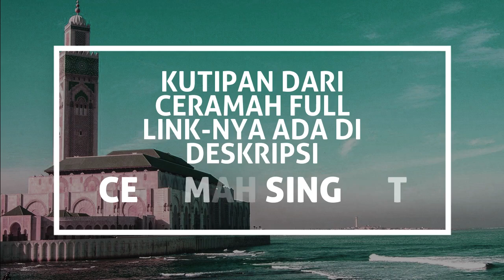Awas! MODUS PEMURTADAN DENGAN PAHAM SEMUA AGAMA ITU SAMA | Ustadz MASYHUD SM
Mari kita ikuti kajian yang jarang membahas Kristologi atau perbandingan agama oleh Ustadz MASYHUD SM. Beliau ketua AWF (Abdullah Wasian Foundation) yang didirikan untuk melanjutkan perjuangan Ustadz Abdullah Wasian yang dikenal sebagai pakar Kristologi terkemuka di Indonesia.

Beliau juga aktif di Yayasan Dakwah Muallaf (YDM) Jakarta dan Duta Kristologi Indonesia. Uraiannya disampaikan secara pelan tapi jelas dan kronologis hanya dengan dasar Alkitabiah. Enak dan mudah mengikuti kajiannya sehingga gampang dimengerti.

Ini adalah versi kutipan ceramah dari versi ceramah fullnya:
"Hati-hati! PEMURTADAN DENGAN CARA HIPNOTIS & BRAINWASH - Bagaimana Modusnya?*" yang bisa dilihat di sini:

Kali ini dalam serial ceramah singkat 'PEMURTADAN DENGAN HIPNOTIS & BRAINWASH' #11 di sini.

Berisi beragam video terkait cerita topik:
- Kristologi
- Perbandingan agama
- Islam vs Kristen
- Kisah mualaf